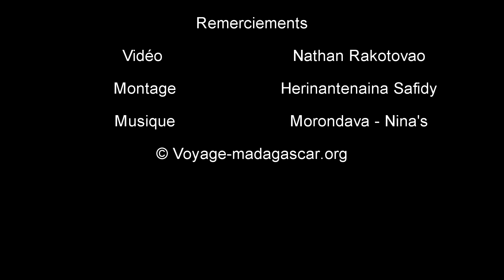Voyage à Madagascar : RoadTrip entre Miandrivazo et Morondava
Quand vous circulerez entre Miandrivazo  et Morondava, vous parcouriez une distance d’environ à 265 km. Si votre voyage débute à Antananarivo, la distance totale parcourue jusqu'à Morondava est d’environ à 659 km.

Miandrivazo Madagascar est une ville située dans la partie nord-est de la région de Menabe Madagascar. Elle est reliée par la route nationale 34 ou RN 34. Elle est localisée à environ 470 km de Tananarive. Vous pourrez y visiter la rivière de Majahilo.
Pendant votre voyage entre Miandrivazo et Morondava, vous rencontrez une ethnie Sakalava-Menabe qui défile au bord de la route. Des plantes tropicales, tels que les jujubes et les palmiers poussent le long de la route. Vous vivrez un climat chaud et sec.
Avant de parvenir à la ville de Morondava, des énormes baobabs poussent dans les rizières. La route est en bonne état. Vous commencerez à découvrir une forêt de cocotier quand vous arriverez dans la ville.

Si vous voulez aller à la plage de Morondava qui s’appelle plage de Kimony, vous passerez par une voie ensablée.